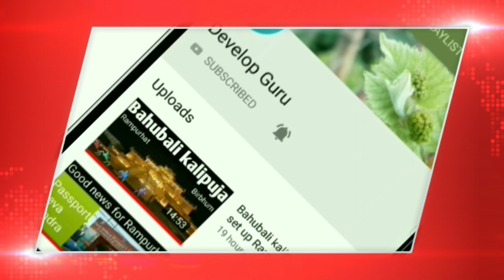PIRPAINTI Station, Bihar/New look